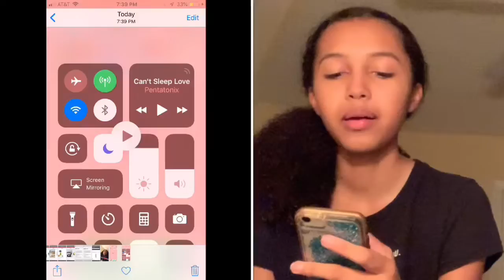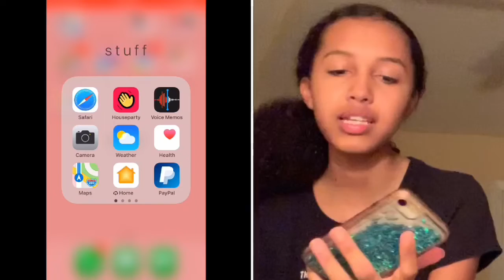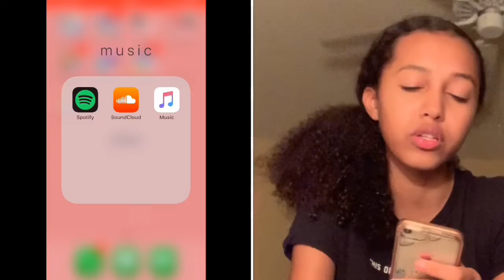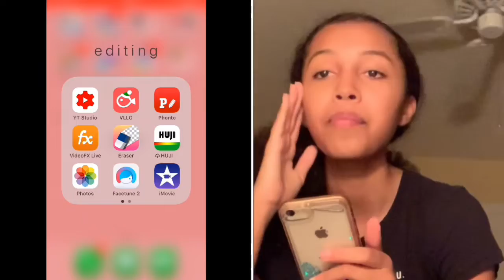WHAT’S ON MY IPHONE + MY EDITING APPS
Hopefully my video content will get better lol

xoxo,
Kayli ;)